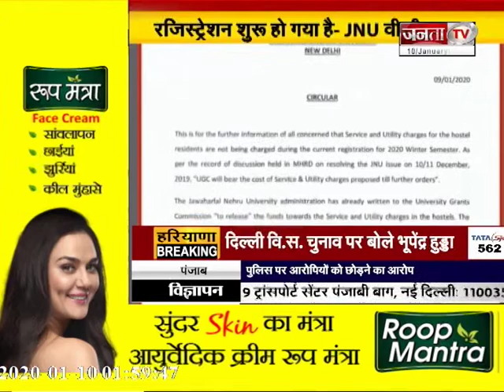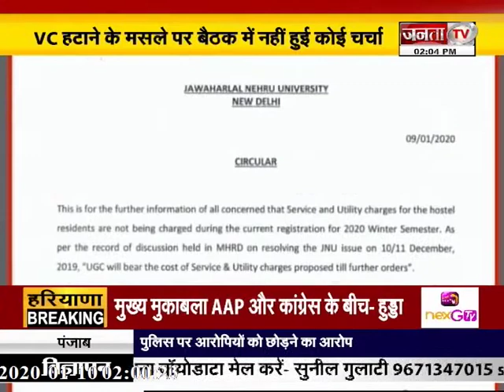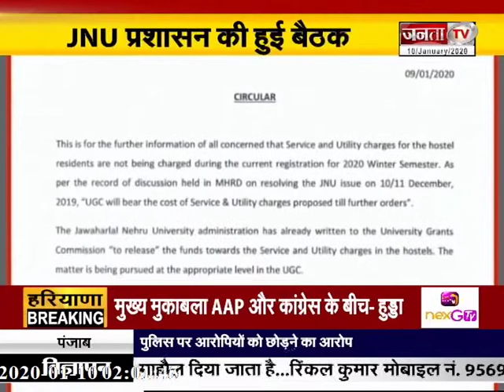JNU में रजिस्ट्रेशन हुआ शुरू,डेट बढ़ाने की जरूरत हुई तो बढ़ाई जाएगी डेट